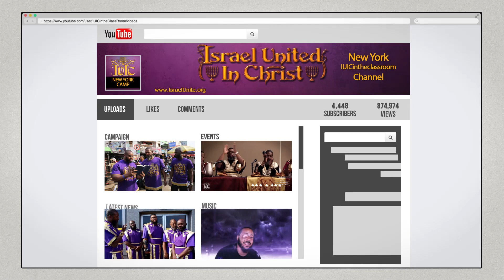The Israelites: When The Spirit Leaves You